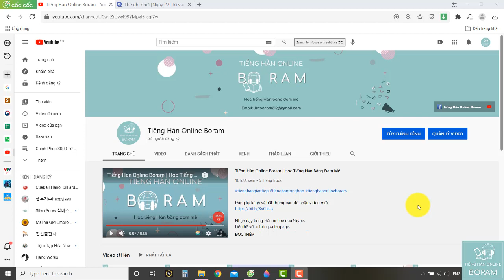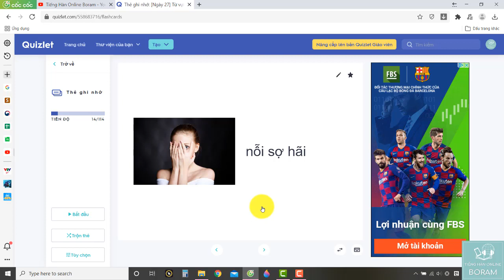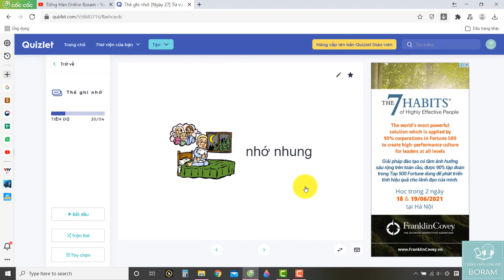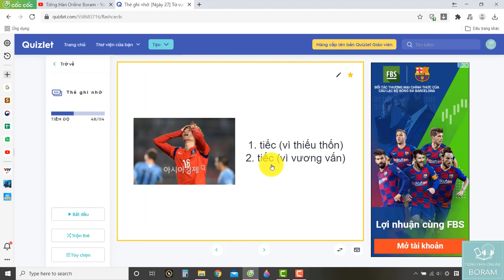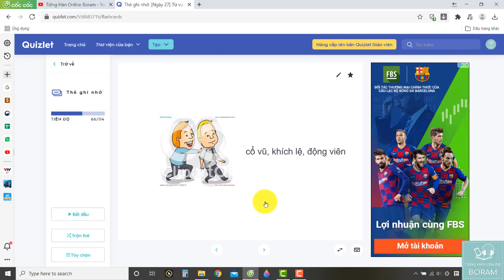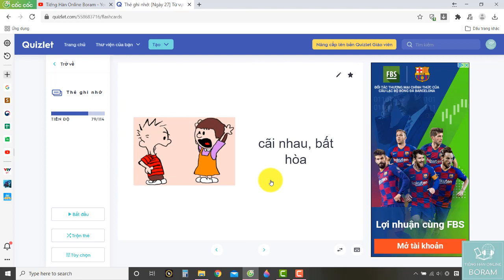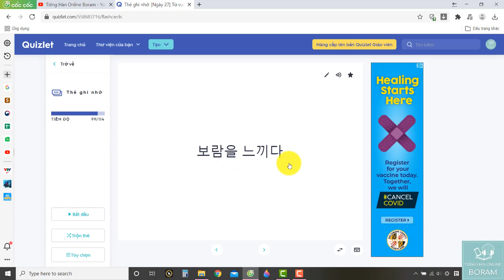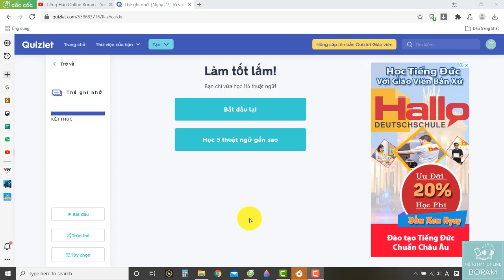[Ngày 27] Chinh Phục 3000 Từ Vựng Tiếng Hàn Thông Dụng Trong 30 Ngày | Tiếng Hàn Online Boram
한국어단어 3000개 30일만에 외우기

[Ngày 27] Chinh Phục 3000 Từ Vựng Tiếng Hàn Thông Dụng Trong 30 Ngày | Chủ đề: Tình cảm | Tiếng Hàn Online Boram

🔗 Link quizlet để học và luyện tập, chơi trò chơi với từ vựng

📘 Link đặt sách chuẩn từ SHOPEE:
👉 Sách 3000 từ vựng tiếng Hàn thông dụng theo chủ đề
👉 Trọn bộ sách tiếng Hàn tổng hợp sơ-cao cấp (kèm sách bài tập)
👉 Sách luyện viết chữ tiếng Hàn cho người mới bắt đầu

🎬 Xem trọn bộ video 3000 từ vựng tiếng Hàn thông dụng
🎬 Xem video chia sẻ phương pháp học tiếng Hàn hiệu quả

Chúng ta hãy đồng hành cùng nhau để chinh phục 3000+ từ vựng tiếng Hàn thông dụng trong 30 ngày nha các bạn.
Đây đều là những từ vựng cơ bản và hay gặp, hữu ích cho giao tiếp và ôn thi TOPIK.
Với hình ảnh minh họa + phát âm + phân loại chủ đề, hi vọng sẽ giúp ích cho quá trình học tập của các bạn.

Nếu thấy video hữu ích, các bạn hãy chia sẻ cho người khác cùng biết nữa nhé. Chúc các bạn học tập thật vui và hiệu quả.